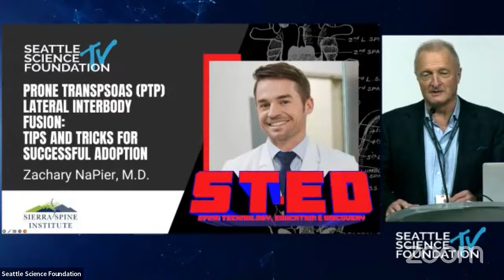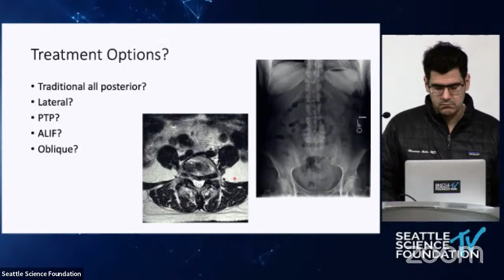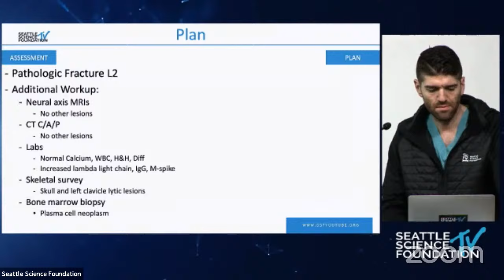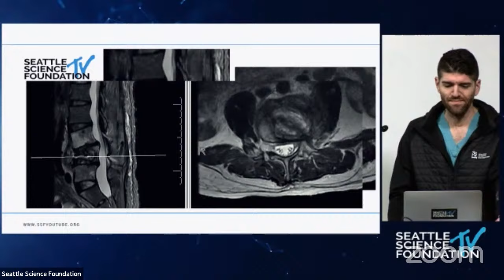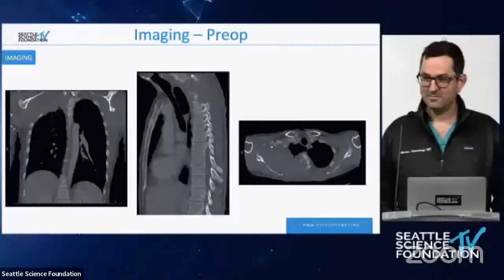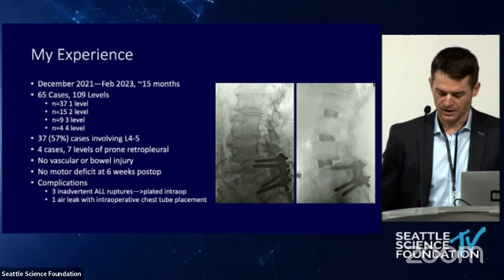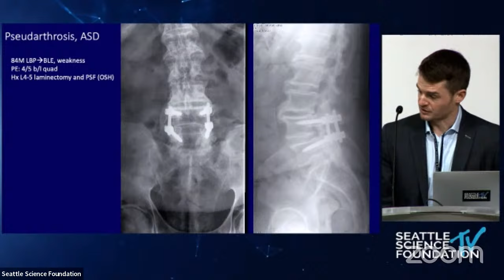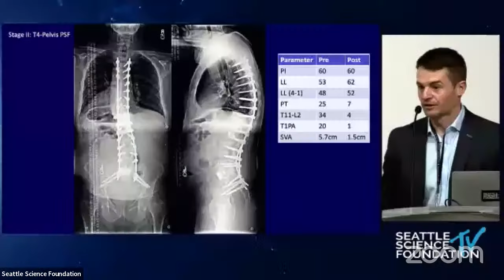Prone Transpsoas (PTP) Lateral Interbody Fusion - Zachary NaPier, M.D.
STED - Prone Transpsoas (PTP) Lateral Interbody Fusion - Zachary NaPier, M.D.